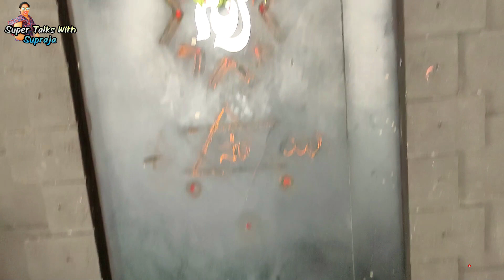My Surprise Visit To Gandipet Temple Anniversary 2022 Part 1